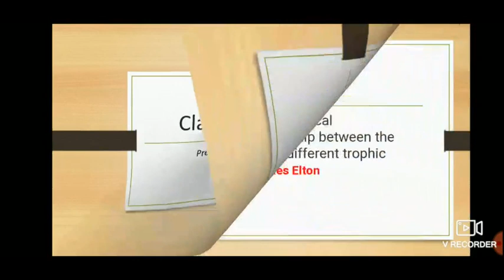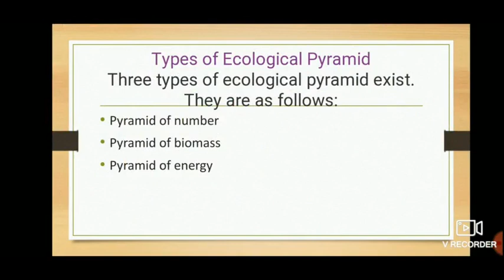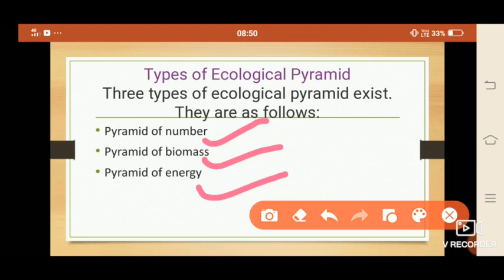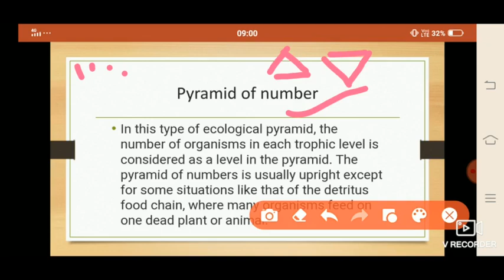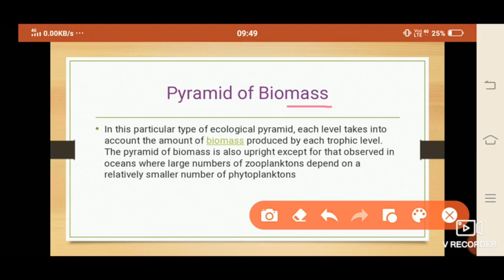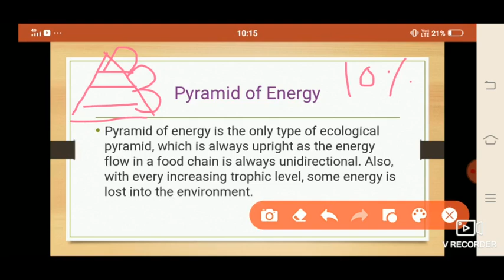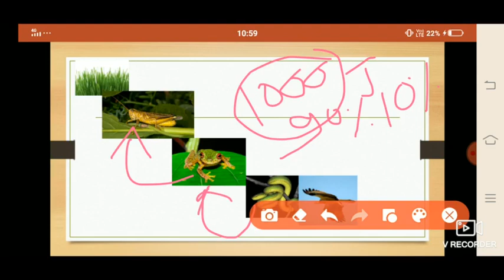Ecological pyramid. Class 12th